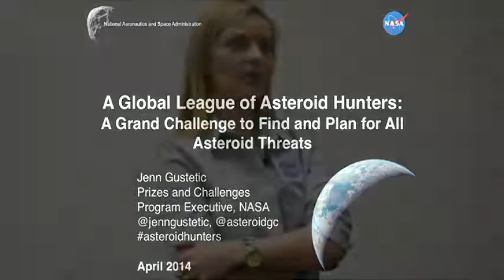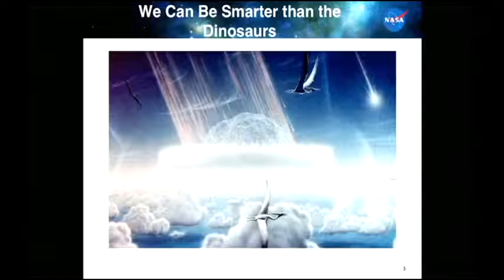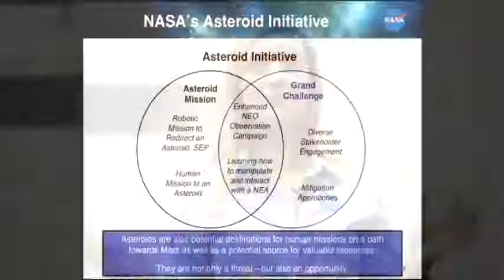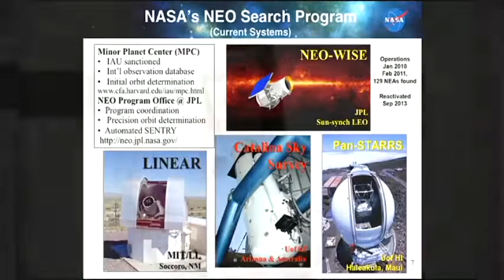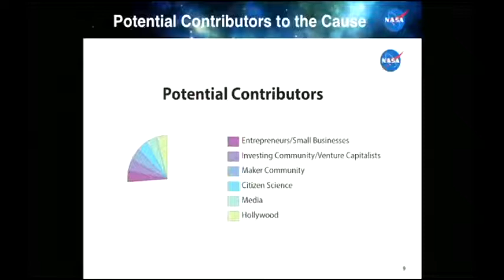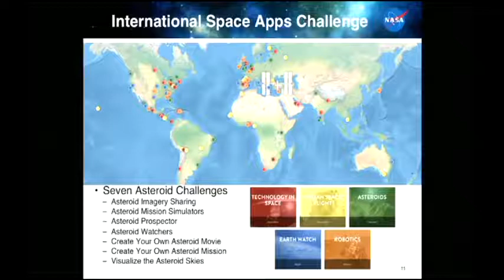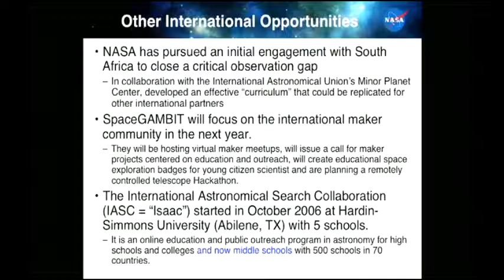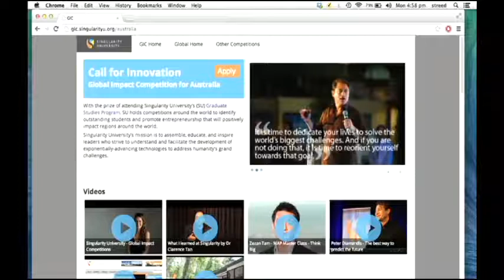NASA's Jess Gustetic A Global League of Asteroid Hunters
NASA has a rich history of using prizes and crowdsourcing to engage more than the usual suspects in solving hard problems. This session will explore how a "new NASA" and open innovation can meaningfully engage people in space, provide funding opportunities to developers, makers & entrepreneurs, and help us solve problems of global importance.
Ms. Gustetic is the Prizes and Challenges Program Executive in the Office of the Chief Technologist at NASA Headquarters in Washington DC. In this leadership and strategy role, Ms. Gustetic coordinates the use of challenge-driven open innovation methods, such as prize competitions and crowdsourcing, at NASA.